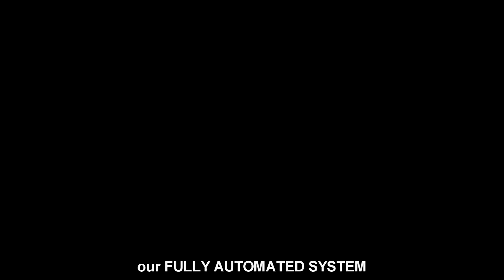Have our SUCCESSFUL ONLINE BUSINESS NOW ;)To know more about it , type "Yes" ;)